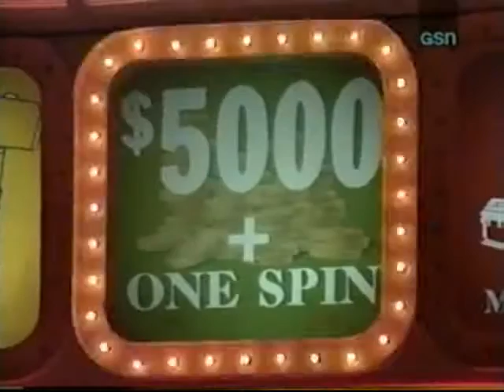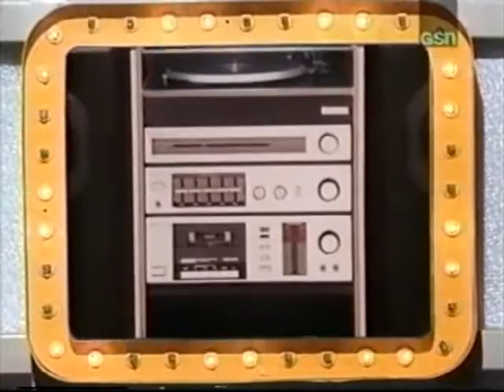Press Your Luck #463 - Julie/Jim/Patricia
From July 4, 1985.  The 4th of July episode where Peter goes formal, wears a tux and a patriotic red, white and blue bow tie. Julie is the returning champion after winning $14,328. Great game with a huge whammy loss that is shown on future intros. It ends with a "bang".